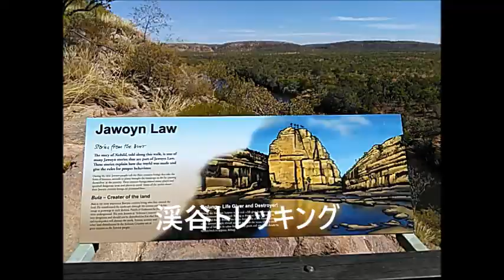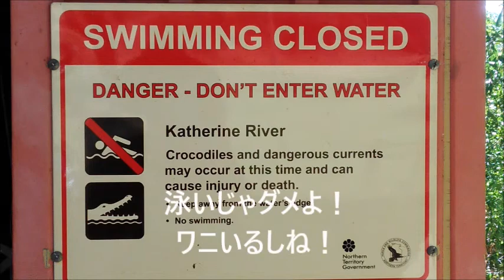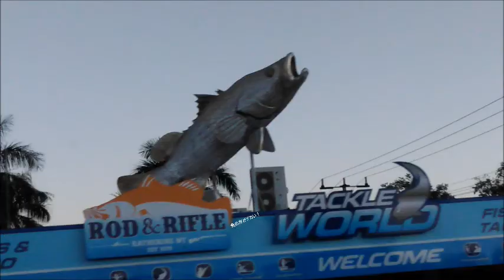オーストラリア キャサリン渓谷へ行ってみたら Go to Katherine IN AUSTRALIA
エアーズロックを目指せ！　♯４
キャサリン渓谷でトレッキングとクルーズに乗ってみたら。。。

■オーストラリアのゴールドコーストに住んでいる
TAKA Gと翔ちん、お友達のベジマイトブラザーズが
いろんなことにチャレンジしたり遊んだりしている

　感想コメントなど頂けると嬉しいです。
　皆さんからの反応はチャンネルを続ける中で

Thanks.

翔ちん VS こはる ウォーターガン(水鉄砲)で対決。

公園で遊んでいる子供たちに突然名前を聞いてみたら？